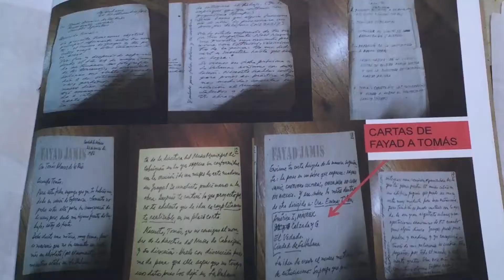El sueño inconcluso de Fayad Jamís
Colocar al poblado de Guayos en el mapa de la cultura universal fue la última aspiración del poeta y pintor mexicano Fayad Jamís, que este año hubiera cumplido 90 años.